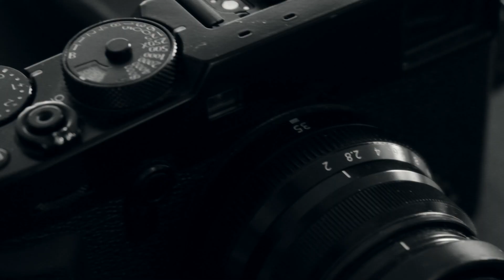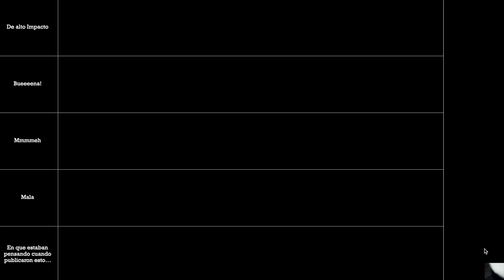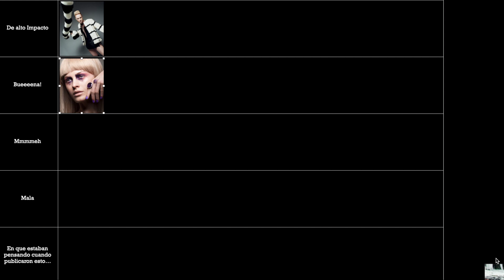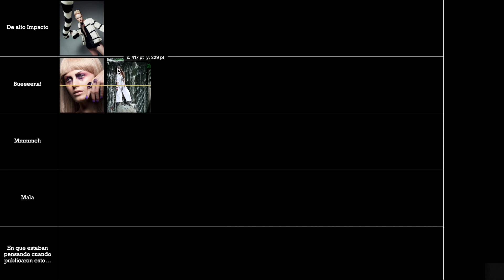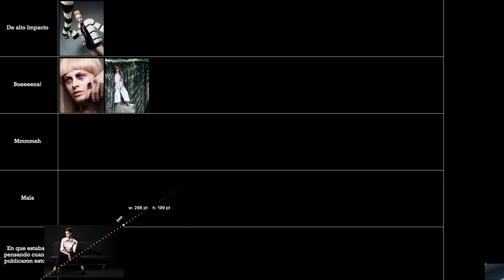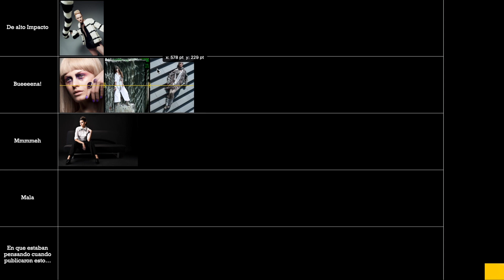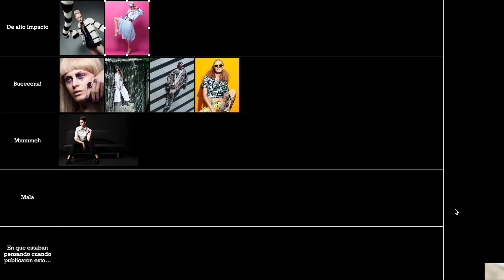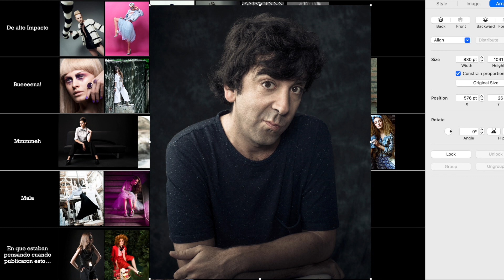Fotógrafo rankea 25 fotos propias. Análisis fotográfico // Pablo Wilson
Fotógrafo rankeando 25 fotos propias. Un buen ejercicio para ver si es que uno va avanzando y tratando de definir un camino a seguir en el tipo de fotos que vamos haciendo. 25 fotos de moda hechas en los últimos 15 años.

TREMENDO CURSO DICTADO POR MI!!! TODO SOBRE RETRATOS CON LUZ NATURAL

Tienda para comprar mi libro y poleras de fotografía

Mifoto Pro - dónde está todo lo relacionado con Fujifilm